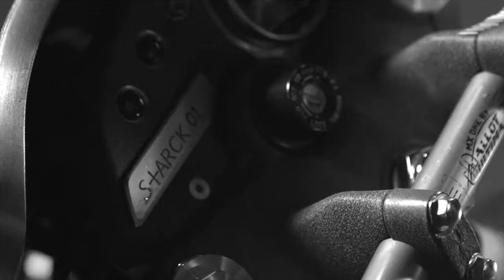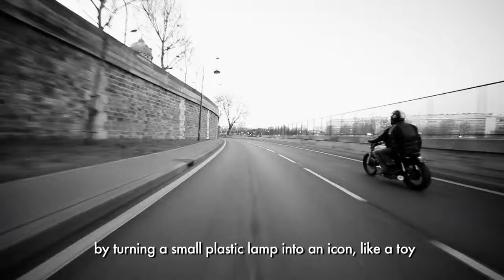Dawn in Paris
Philippe Starck takes Piero Gandini for a very special ride on his motorbike